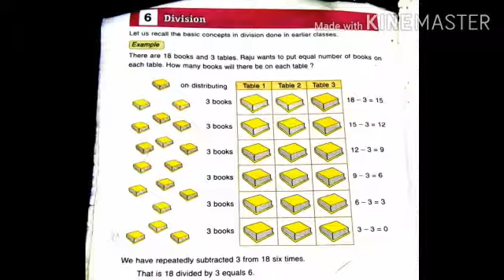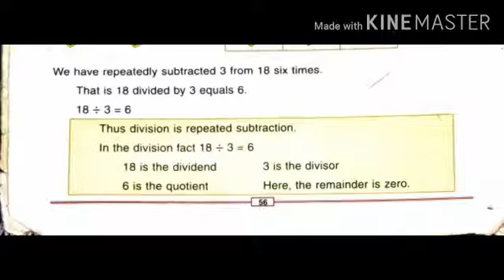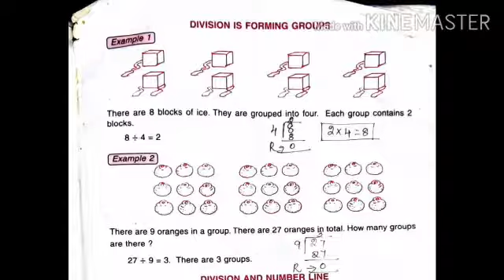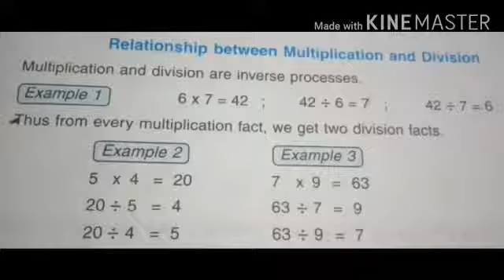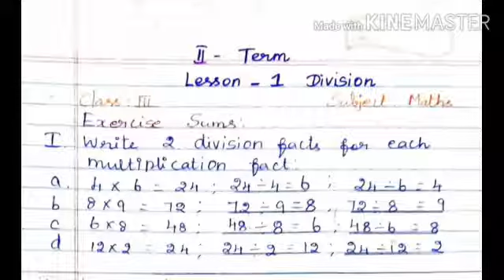STD III MAT L 1 Division V 1